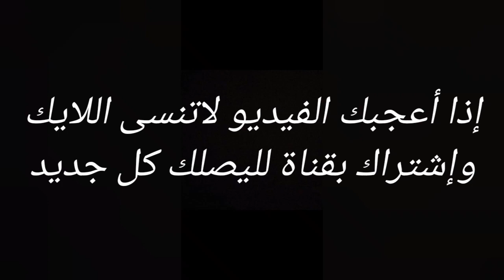زرع في البادية